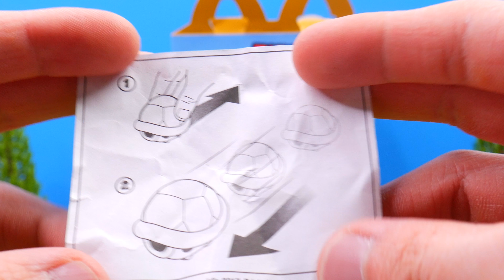McDonalds Super Mario Happy Meal Toys Full Set Complete Collection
We completed the entire Super Mario toy set that you get from McDonalds Happy Meals!

Super Mario Toys in order of opening:
Koopa Shell
Luigi Launcher
Piranha Plant
Waving Mario
Yoshi
Super Mario Connecting Toys
Princess Peach
Invincible Mario

If you enjoyed today's video: McDonalds Super Mario Happy Meal Toys Full Set Complete Collection! Also, subscribe to the H5Kids YouTube channel for more fun kids videos just like this one, and like us on Facebook to stay up to date with what we're up to!